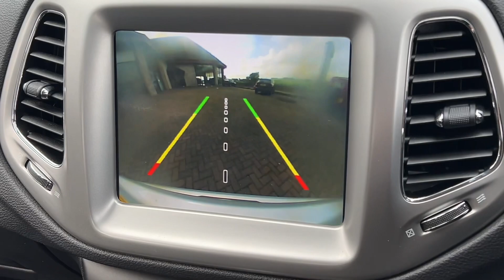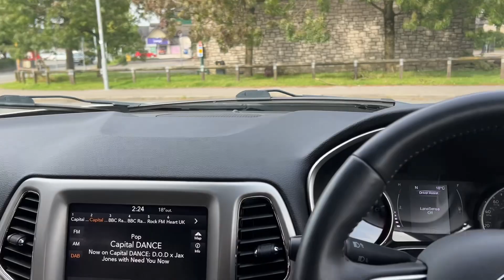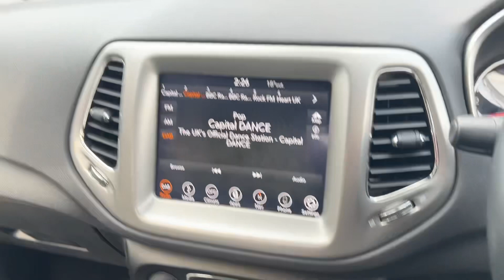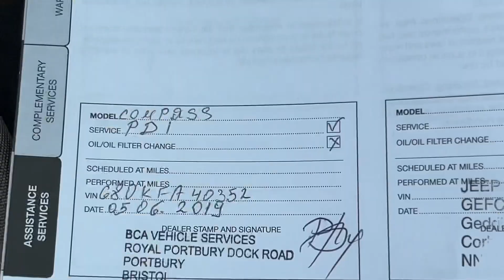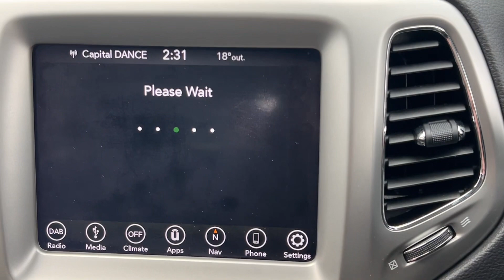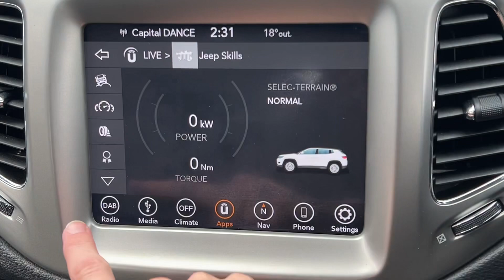JEEP Compass Longitude Top 5 Features | Kendal Automart